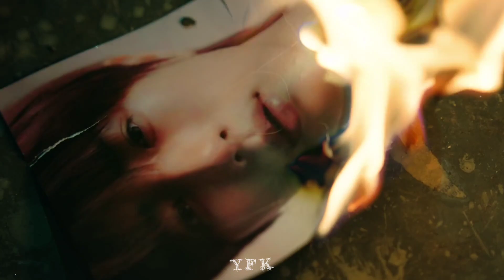TXT - Good Boy Gone Bad (Mashup Червона калина)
Багато хто в тік токі просив зробити повне відео. Ось тримайте
Якщо берете відео, відмічайте